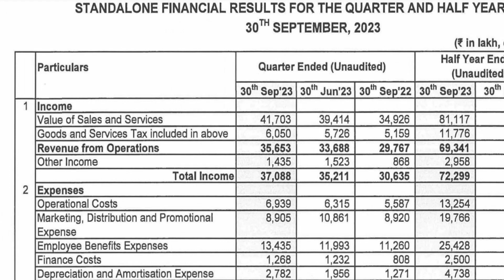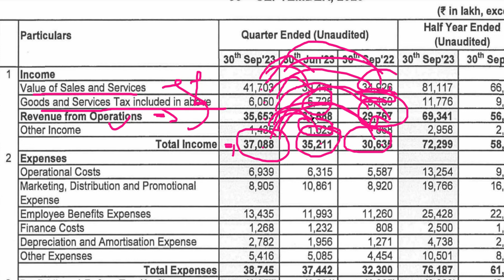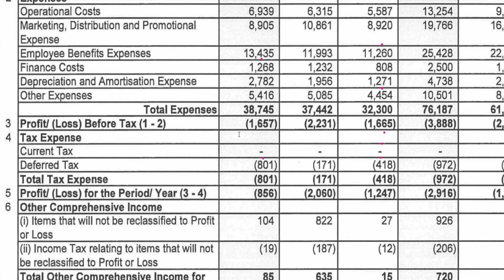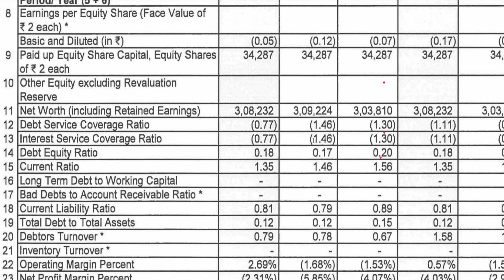tv18 broadcast share q2 results 2024 || tv18 broadcast share latest news